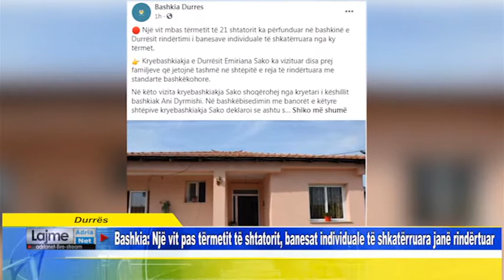Bashkia Një vit pas tërmetit të shtatorit, banesat individuale të shkatërruara janë rindërtuar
Durrës Bashkia Një vit pas tërmetit të shtatorit, banesat individuale të shkatërruara janë rindërtuar